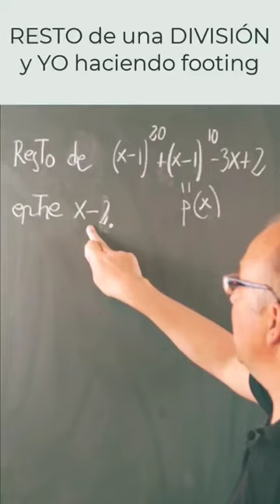✅ RESTO de una DIVISIÓN y YO haciendo FOOTING 🏃